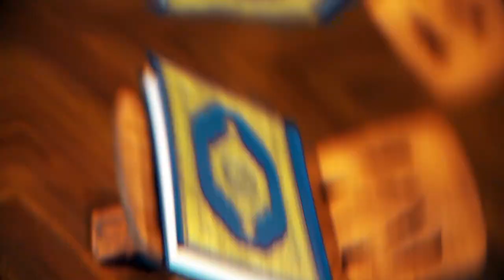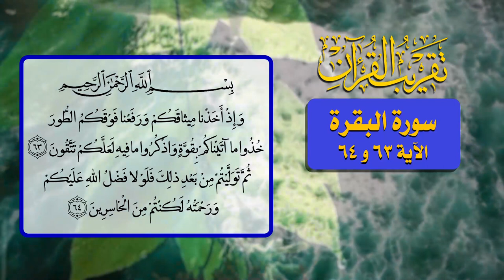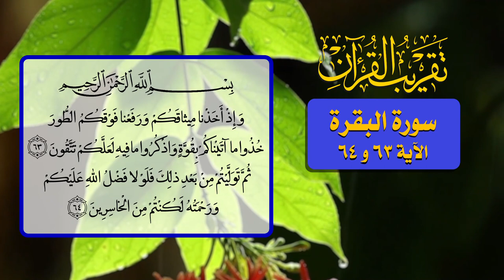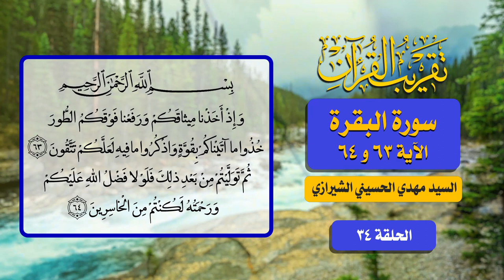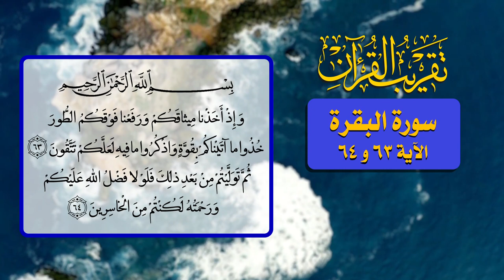34- تقريب القرآن - سورة البقرة الآية 63 و 64 - السيد مهدي الحسيني الشيرازي